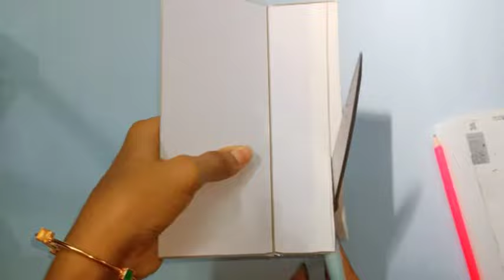DIY Pencil Box From Mobile Box/How to make Pencil Box/Mobile Box Reuse Ideas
Mobile box reuse ideas
pencil Box with Mobile Box
DIY pencil box
pencil Box